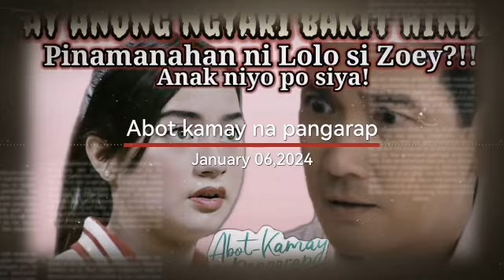"TAY BAKIT HINDI PINAMANAHAN!NI LOLO SI ZOEY! Kamay Na Pangarap JANUARY 06, 2024 StoryTelling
"TAY BAKIT HINDI PINAMANAHAN! NI LOLO SI ZOEY! Abot Kamay Na PANGARAP JANUARY 06,, 2024 StoryTelling